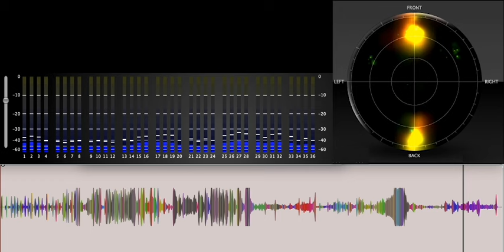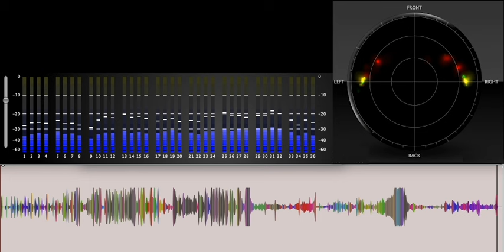Qualia (2017) electroacoustic sound composition